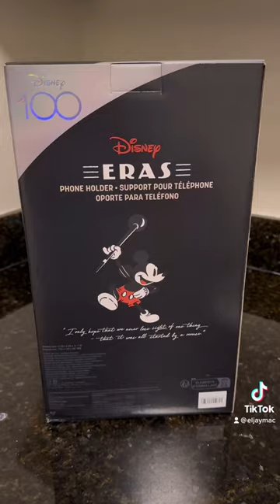Disney100 Eras Mousecar Phone Holder Review + Unboxing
This is a short review of a collectible phone stand modeled after the iconic Mousecar award.